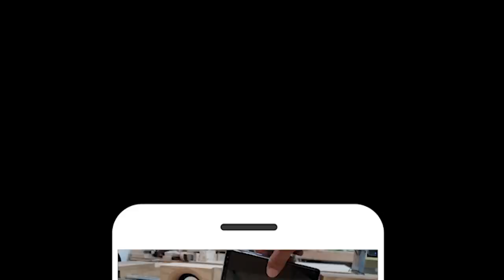나무위에 나무를 겹치는 특별한 디자인의 원목 콘솔 서랍장 Brass Inlay console amazing leehyun machine목공기계 DIY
이번시간에는 황동시리즈 제품중 하나로, 각종 지그류들을 활용하여 주먹장과 인레이 주먹장이 혼합된 서랍장을 만들어봤습니다!
재미있게 시청부탁드립니다 감사합니다 :)